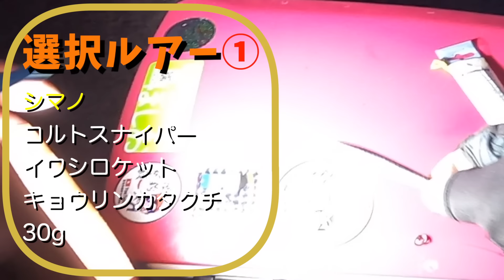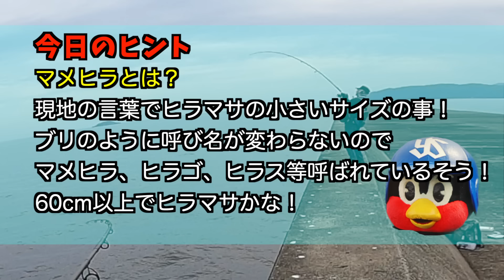根こそぎ釣れまくった例の釣り方です参考にどうぞ！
大記録！この釣り方でこんなに釣れました！堤防でヒラマサとハマチが釣れまくったので釣れた釣り方やタナ、時間帯などをわかりやすく紹介します。これからショアジギングを始めたい方や初心者の方の参考になれば幸いです。使ったタックルやジグ、ルアーもアマゾンのリンクをつけて紹介していますのでご利用ください！

【３匹連続で釣れたルアー】
メジャークラフト メタルジグ ジグパラ ショート ライブベイトカラー ルアー JPS

シマノ(SHIMANO) ショアジギングロッド 21 コルトスナイパーBB
S100M

シマノ(SHIMANO) スピニングリール 20 ストラディックSW 5000XG

メジャークラフト PEライン 弾丸ブレイド 4本編み

ダイワ(DAIWA) フロロライン ディーフロン船ハリス200FX 2-12号 200m ナチュラル

釣りのヒント！
このチャンネルでは主に釣り初心者の方向けに釣りに役立つラインの結び方や役立つ釣り道具、その他いろんな情報をわかりやすく発信しています。

また関西を中心にかご釣り、ジギング等釣りに出かけた際、釣れた時の仕掛けやしゃくり方、潮、タナ、ジグ等釣れた情報をなるべくわかりやすく発信することを心掛けております。

見てくれた方々に少しでも釣りのヒントを伝えたいと思っています。
また、初心者の方やこれから釣りを始めてみたい方にとって困る事、危ない事を知ってもらい安全に快適に釣りを楽しんでもらいたいです。

〈紹介しているノット〉

〈強化版10秒ノット〉

〈ショアジギロッド〉

【シマノ　コルトスナイパーBB S96MH】

【プロトラスト　スマッシャー902M】

〈ショアジギリール〉

【シマノ　ストラディック　4000】

【プロトラスト　ラティアス　4000】

メジャークラフト アジングロッド スピニング ファーストキャスト アジ

ダイワ(DAIWA) スピニングリール 20 レブロス LT (2020モデル)

〈ショアジギ用PEライン〉

【メジャークラフト　弾丸ブレイド　1,2号〜1,5号】

〈ショアジギ用ショックリーダー〉

【クレハ　シーガーグランドマックスショックリーダー　4号〜8号】

〈主な使用ジグ〉

【メジャークラフト　ジグパラ20g〜40g】

【ハヤブサ　ジャックアイマキマキ】

【ジャッカル　ビッグバッカージグ　　30g】

【ビッグバッカーメタルバイブレーション　30g】

【ジャクソン　飛び過ぎダニエル　30g〜40g】

【ダイワ　セットアッパー　１２５ｓーDR】

【百均ジグ　28g〜40g】

〈カゴ釣り竿〉

【ダイワ　リバティクラブ磯風　３−５３０】

【ダイワ　インプレッサ　４−５７０B】

〈カゴ釣りリール〉

【ダイワ　クロスキャスト　5500】

【アブガルシア　アブアンバサダー　ロケット6500CS】

〈カゴ釣り用ナイロンライン〉

【ダイワ　ジャストロン　6号】

〈カゴ釣り用ハリス〉

クレハシーガー150 3号〜6号